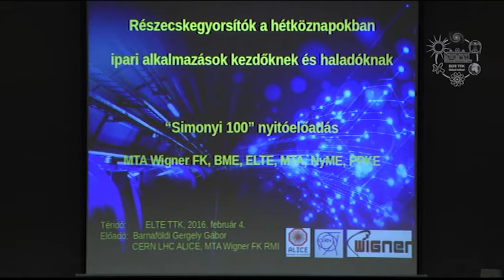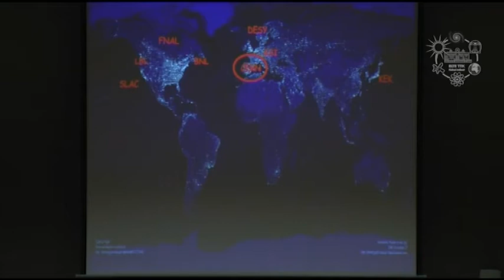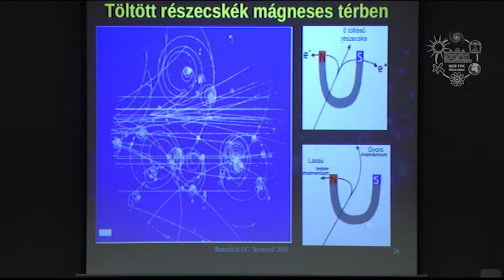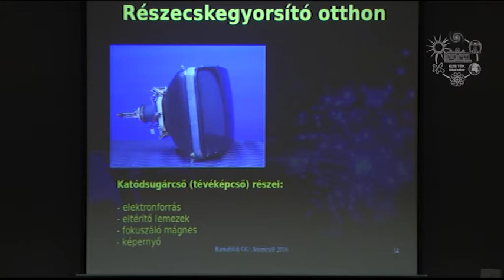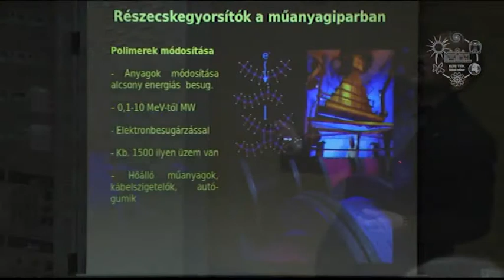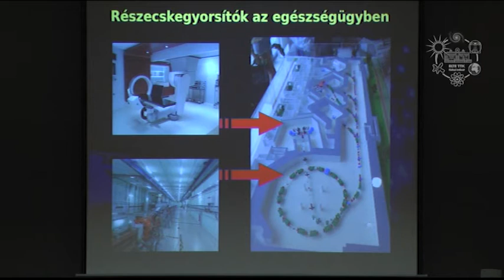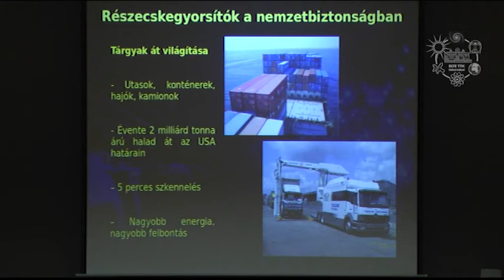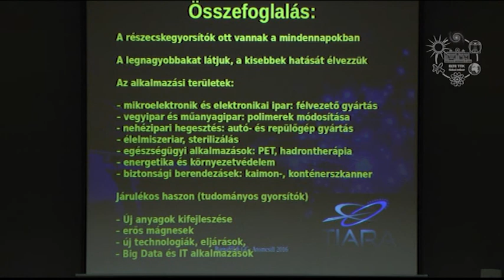Barnaföldi G.: Részecskegyorsítók a hétköznapokban - ipari alkalmazások (Atomcsill, 2016.02.04.)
Előadó:  Barnaföldi Gergely (MTA Wigner Kutatóintézet)
Cím:  Részecskegyorsítók a hétköznapokban — ipari alkalmazások kezdőknek és haladóknak
Időpont:  2016. február 4.
Szinte nem telik el úgy hónap, hogy ne szerepelne a hírekben valamilyen új fizikai felfedezés vagy rekord kapcsán az Európai Részecskefizikai Laboratóriumban (CERN) található Nagy Hadronütköztető (LHC). A világ legnagyobb részecskegyorsítójának azonban több kistestvére is van, "akik" hétköznapjainkban teszik a dolgukat különböző iparágakban vagy az egészségügyben. Előadásomban azt szeretném bemutatni, hogy hol és milyen feladatokat látnak el a hétköznapi részecskegyorsítók, továbbá milyen jövőbeni alkalmazásuk lehet.